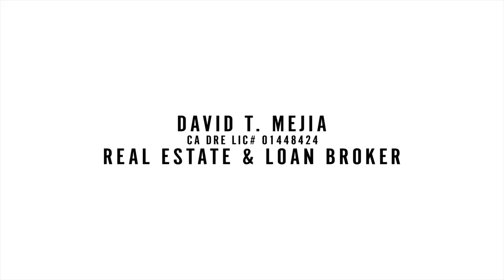Rancho Del Rey Estates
Mejia Estates welcomes you to view the largest lot available in Rancho del Rey Estates. This lot is your blank canvas where you could paint a masterful art piece. Build the estate of your dreams on this one of a kind enormous level lot in a private exclusive setting at a fraction of the cost to buy.  Located in one of San Diego county's most prestigious neighborhoods,  this lot is located in a cul-de-sac and the estates themselves are in close proximity to various freeways, minutes from Downtown San Diego, Petco Park, Museums, the international border, and elite schools. This estate has neighbor roster that includes titans of industry from around the globe.

DAVID THOMAS MEJIA
BROKER | CAL DRE# 01448424